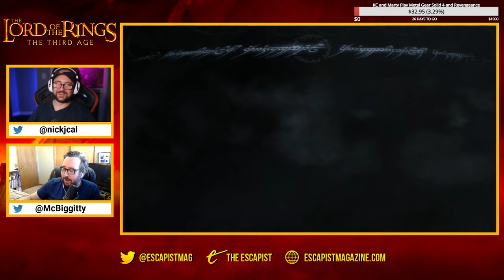The Lord of the Rings: The Third Age with Nick and Marty - Part 1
This week we're starting our replay of the old Lord of the Rings games on PS2!